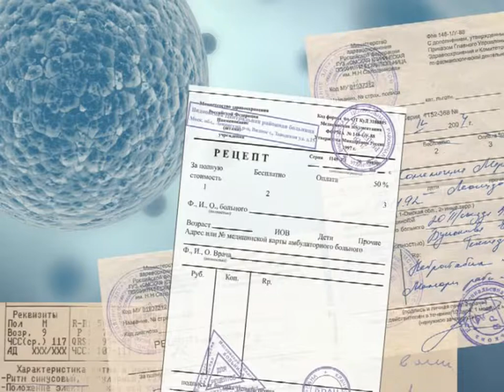Поговорите с доктором. Гость - Т. Коваленко